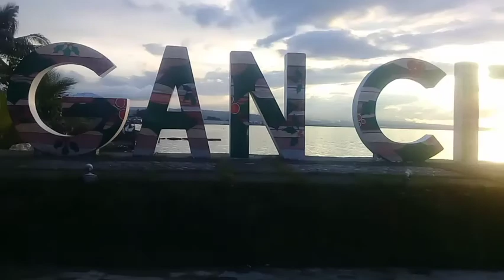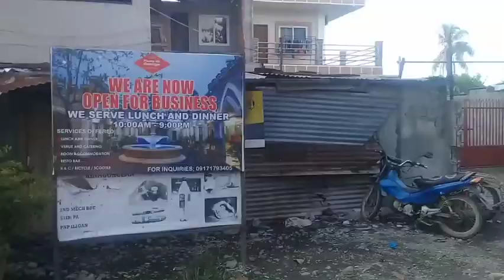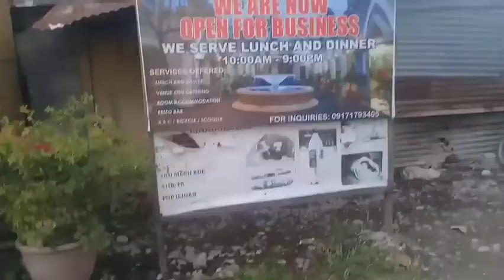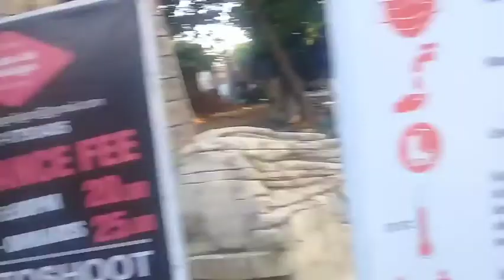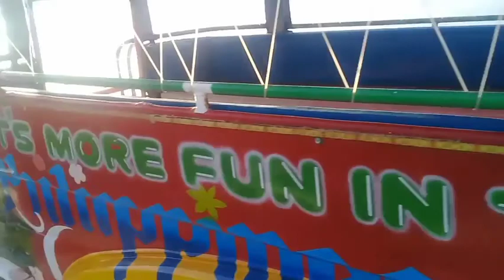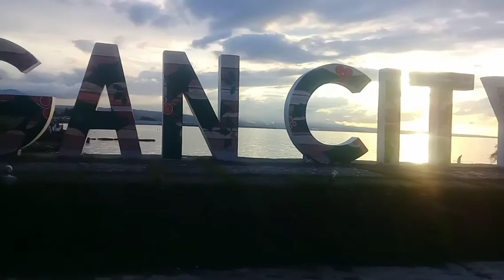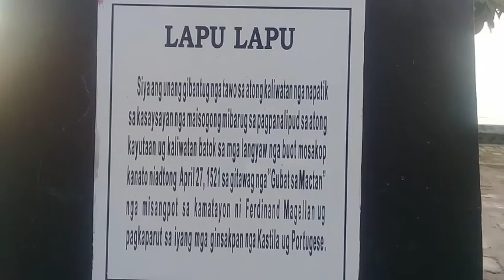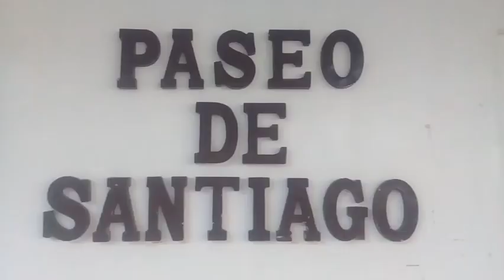ISA SA MGA PASYALAN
PASEO de santiago isa sa mga pasyalan dito sa iligan city,gala muna kasama kapamilya ko.(dec.7,2020)